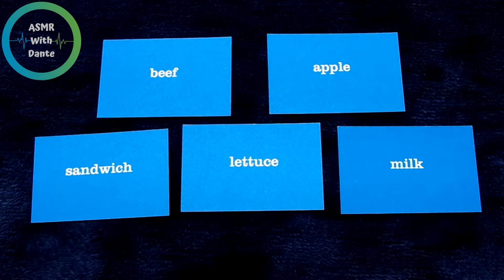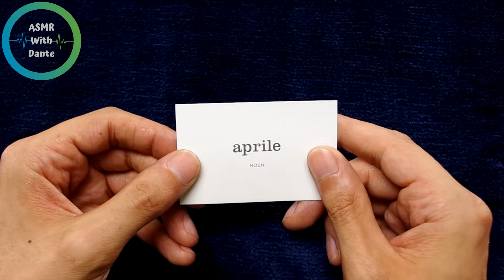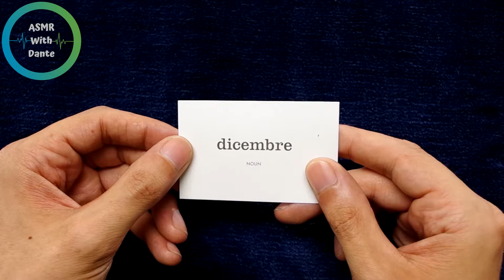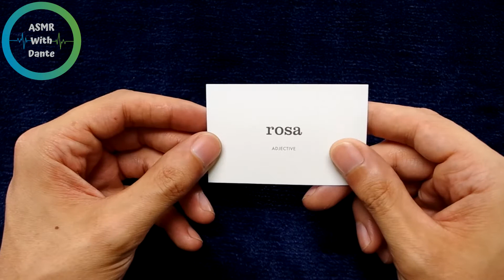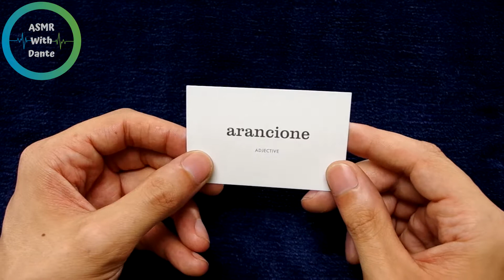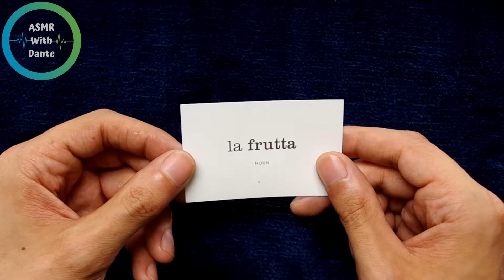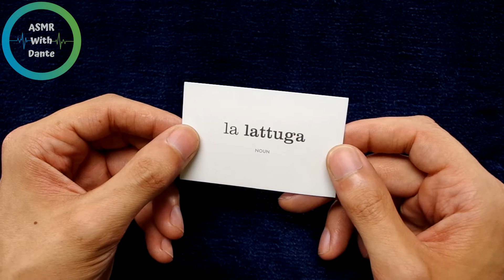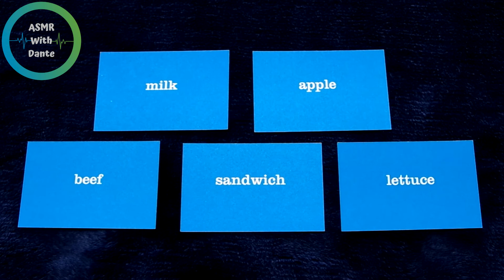ASMR // Learning Italian Vocabulary // Foods Part 2 (Ep. 6)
Welcome to ASMR With Dante.  This video we are learning 5 new food related words.  I will be teaching myself Italian vocabulary through flashcards and I hope you will join along!  Enjoy the tingles!